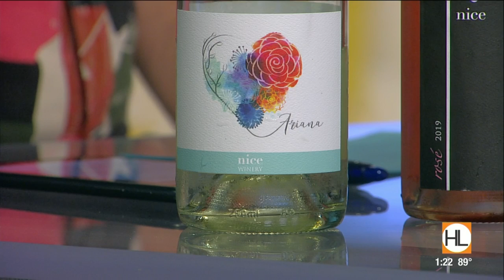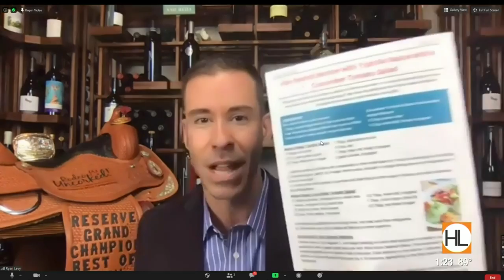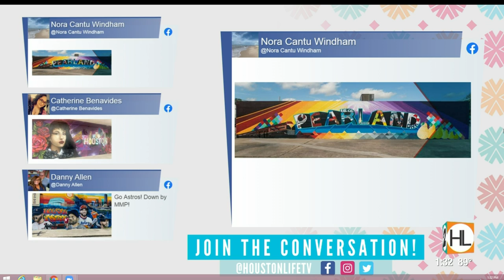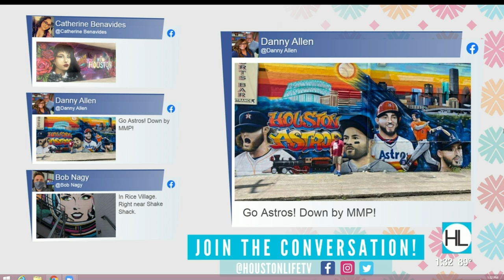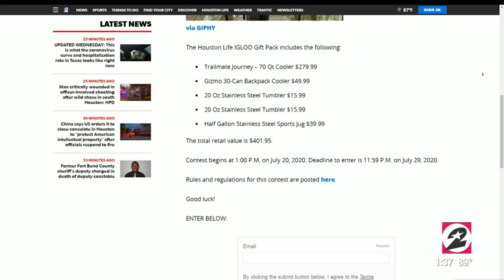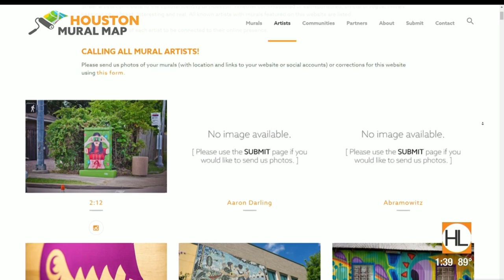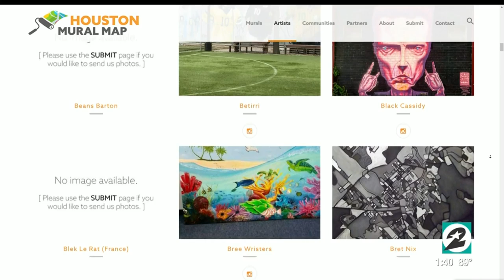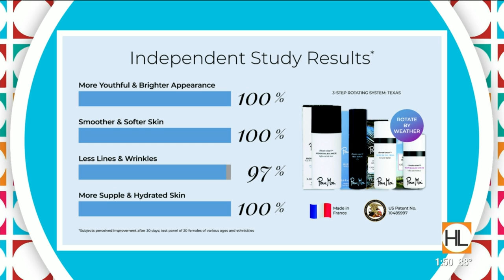HOUSTON LIFE: July 22, 2020